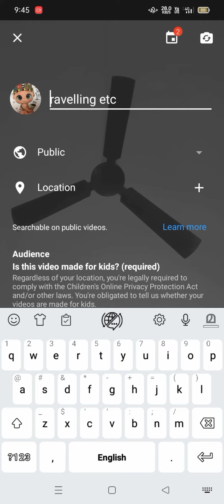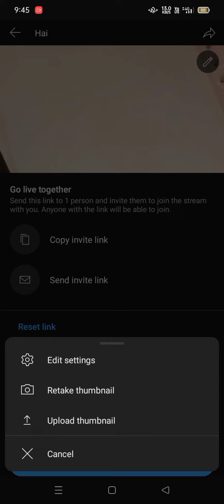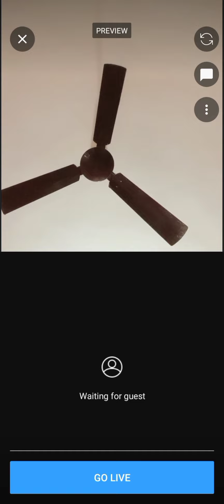Go live together എങ്ങനെ ചെയ്യാം എന്ന് നോക്കാം howtogolivetogether golive together